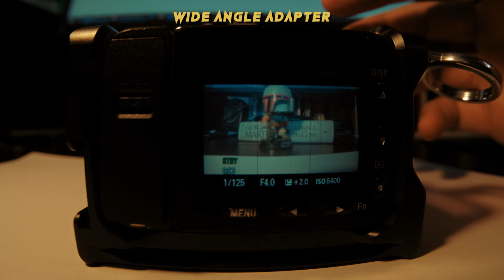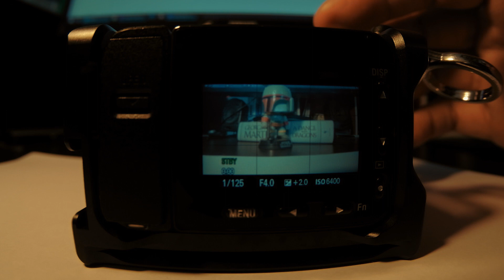SONY RX0 II ULTRA-WIDE ANGLE CONVERSION LENS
How to rig your Sony RX0 II camera and use a wide-angle adapter to get an ultra-wide field of view

hqa / Abdul Haq Musa / HUCKYEA VHS
*formerly known as HAVERHUCK VHS*